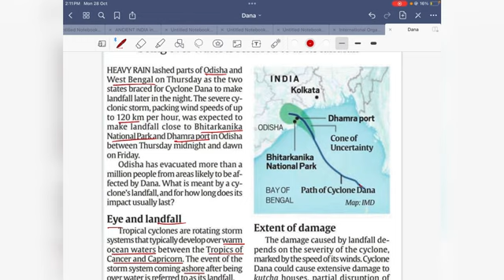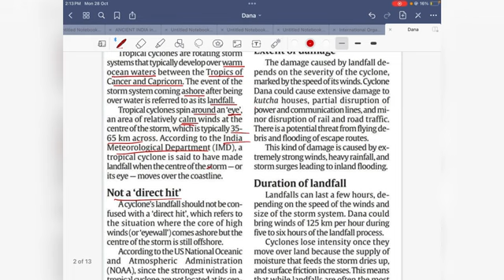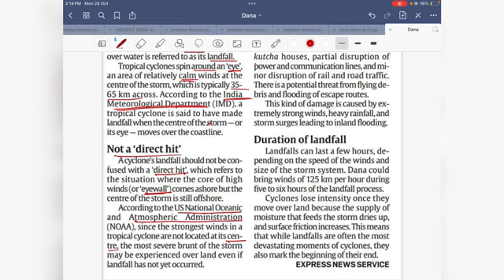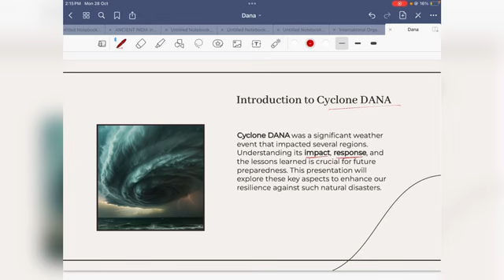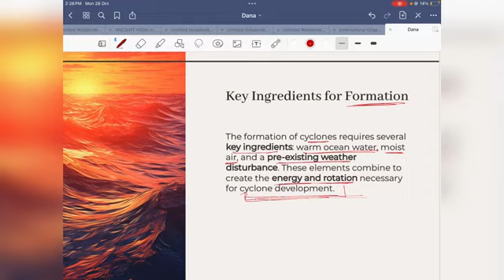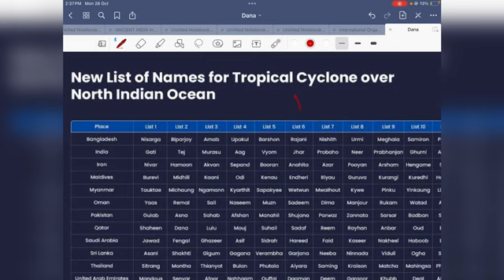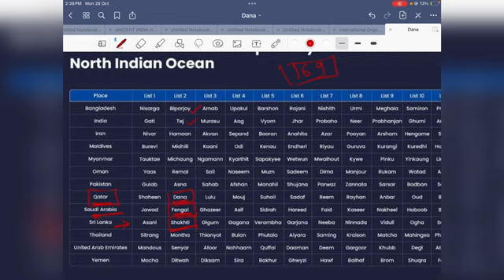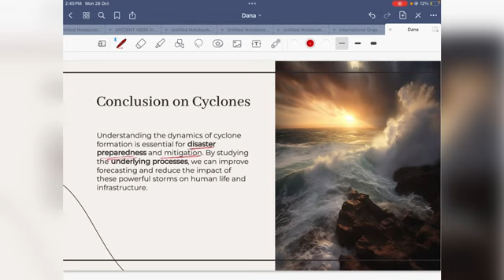by |Harsh Sir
Special Batches for:-  70 thBPSC,JPSC, JSSC CGL, JHARKHAND SI, JHARKHAND POLICE  हमारे द्वारा इन सभी परीक्षाओं के लिए  (Pt+mains) batches चलायी जा रही है |

Stay ahead in the BPSC/JPSC exam with our latest current affairs video! In this video, we'll cover the most recent and important current affairs that you need to know to crack the BPSC exam. From national news to international events, we've got you covered. Our expert team has curated the most relevant and updated current affairs to help you prepare for the exam. Watch till the end to get a comprehensive understanding of the latest current affairs and boost your chances of clearing the BPSC exam.